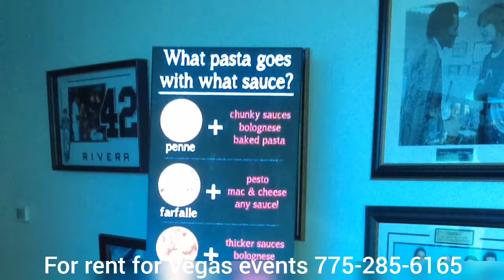Rental LEDs in Las Vegas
If you have a business in Las Vegas and you need to generate more profits, let us help you. We specialize in Digital Mass Advertising, however we also are adept at more personal face to face marketing. We have access to digital billboards, mobile billboards, online mass marketing as well as street promotional teams, brand ambassadors and flyer & handbill distribution services. We also boast the best pricing structure in the West Coast.

Are you in need of a LED Wall Display for your event, trade show or convention in Las Vegas this year? Let us take care of it. Our mobile LED Walls are of the highest quality & we have rates for hourly, daily & weekly equipment rentals.

or Call betw 8:30am and 5:30pm